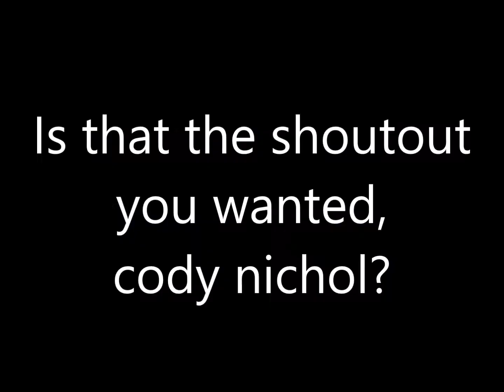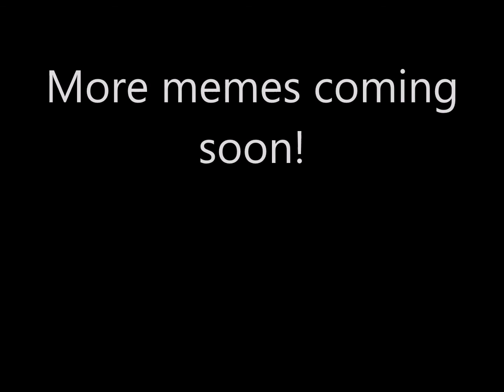YouTuber shoutouts + a saveyourinternet meme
Use this hashtag to spread the word against Article 13 of the European Union, regardless of whether you are in a country that supports the European Union or in the United States!